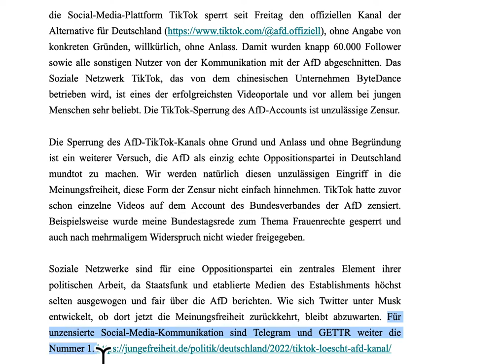Social-Media-Plattform TikTok sperrt seit Freitag den offiziellen Kanal der AlfD. Zensur aus China?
Liebe Freunde, liebe Mitstreiter, die Social-Media-Plattform TikTok sperrt seit Freitag den offiziellen Kanal der Alternative für Deutschland ohne Angabe von konkreten Gründen, willkürlich, ohne Anlass. Damit wurden knapp 60.000 Follower sowie alle sonstigen Nutzer von der Kommunikation mit der AfD abgeschnitten. Das Soziale Netzwerk TikTok, das von dem chinesischen Unternehmen ByteDance betrieben wird, ist eines der erfolgreichsten Videoportale und vor allem bei jungen Menschen sehr beliebt. Die TikTok-Sperrung des AfD-Accounts ist unzulässige Zensur.

Die Sperrung des AfD-TikTok-Kanals ohne Grund und Anlass und ohne Begründung ist ein weiterer Versuch, die AfD als einzig echte Oppositionspartei in Deutschland mundtot zu machen. Wir werden natürlich diesen unzulässigen Eingriff in die Meinungsfreiheit, diese Form der Zensur nicht einfach hinnehmen. TikTok hatte zuvor schon einzelne Videos auf dem Account des Bundesverbandes der AfD zensiert. Beispielsweise wurde meine Bundestagsrede zum Thema Frauenrechte gesperrt und auch nach mehrmaligem Widerspruch nicht wieder freigegeben.

Wie sich Twitter unter Musk entwickelt, ob dort jetzt die Meinungsfreiheit zurückkehrt, bleibt abzuwarten. Für unzensierte Social-Media-Kommunikation sind Telegram und GETTR weiter die Nummer 1.

Mit herzlichen Grüßen bin ich

Ihre
Beatrix von Storch